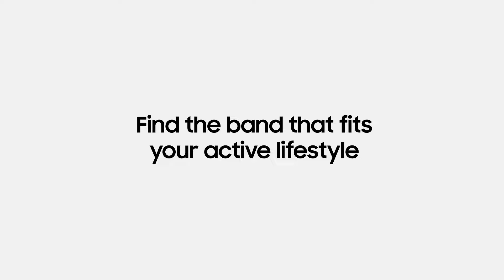Galaxy Watch7: Introducing Band Lineup | Samsung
Introducing the Galaxy Watch7 Bands. From the quick-drying Sport Band to the stylish Athleisure Band, elevate your style and performance in every occasion.

Pre-order the new Galaxy Watch7 and get FREE gifts (total worth $116)!

00:00 Intro
00:08 Sport Band
00:24 Fabric Band
00:38 Athleisure Band